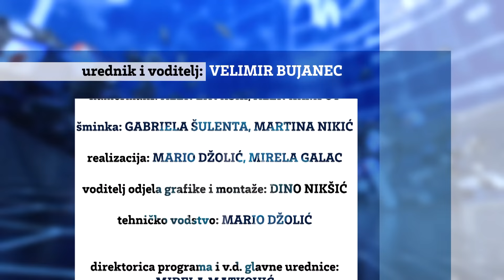BUJICA 17.05.2021. TIHOMIR DUJMOVIĆ: Zagreb čeka referendum - ŠKORO ILI TOMAŠEVIĆ!